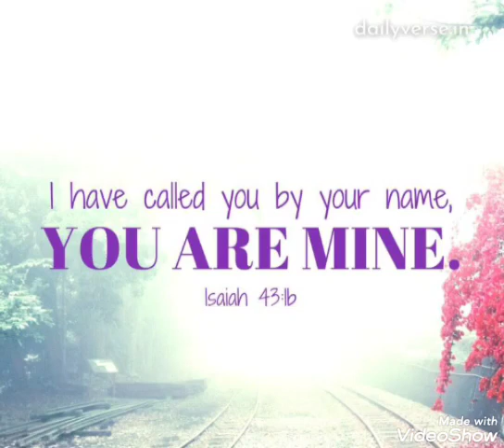I have called you by your name